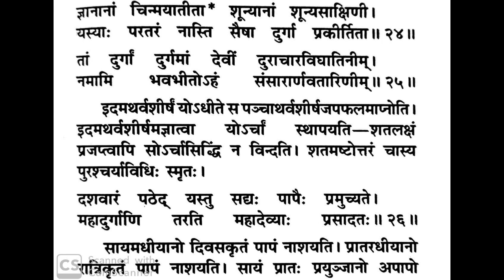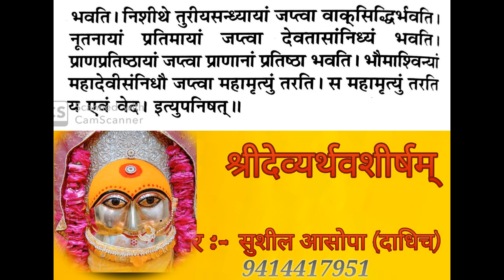श्री देव्यथर्वशीर्षम् देव्यथर्वशीर्षम् DEVI ATHARVSIRSHAM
इस वीडियो में मा भगवती दुर्गा के अथर्व शिष का पाठ मां को सुनाया गया है।
शीघ्र ही आप सभी की सेवा में मां भगवती के चरणों में संपूर्ण दुर्गा सप्तसती अध्याय के आधार पर प्रस्तुत की जाएगी
जय मा भगवती